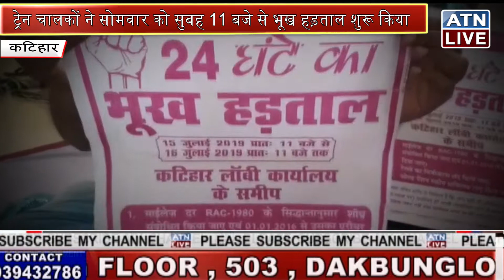कटिहार एवं मालदा रेलवे मंडल के सैकड़ों लोको पायलटों का एक दिवसीय भूखहड़ताल